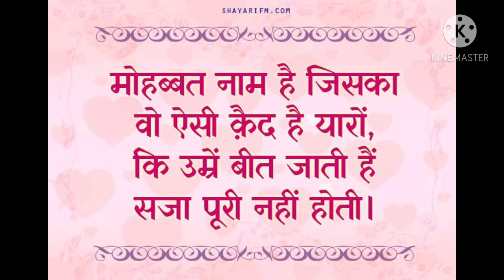Heat touching breakup shayri 😢😢😢😢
Most pupalar shayari